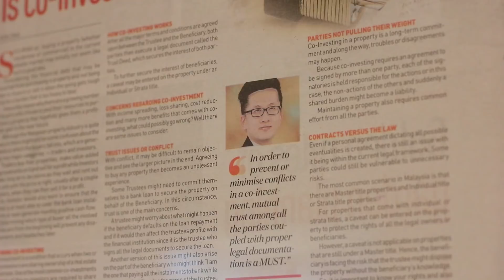THE 100 MIYE 2017 - Ron Ong Kit Wee, Messrs Kuek, Ong & Associates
Ron Ong Kit Wee is the Managing Partner of Messrs Kuek, Ong & Associates (Petaling laya branch), a boutique law firm located at Kiang & Petaling Jaya, Selangor which specialises in commercial law, contracts and agreements, employment and industrial relations, family and matrimonial law, property and conveyancing and tax advisory planning. Its primary aim is to deliver superior legal services for clients with integrity, professionalism, and innovation.